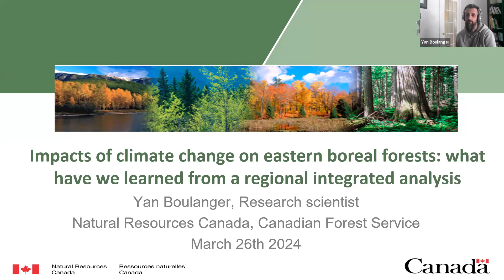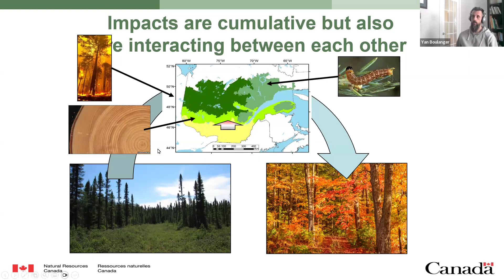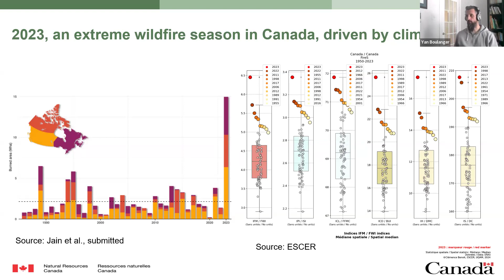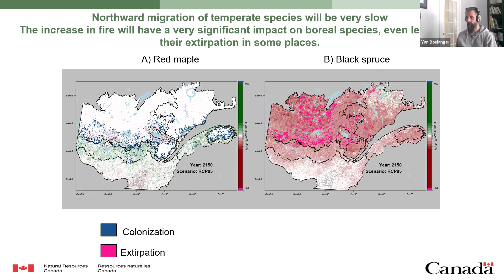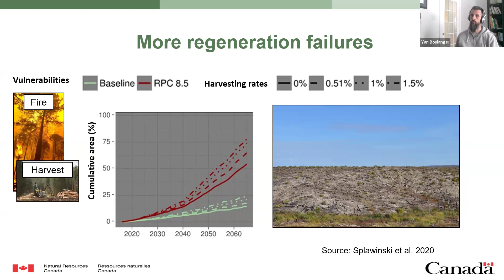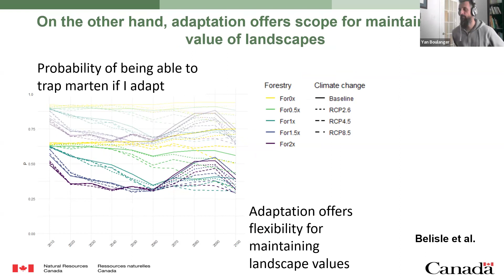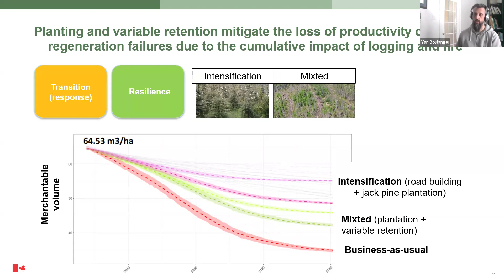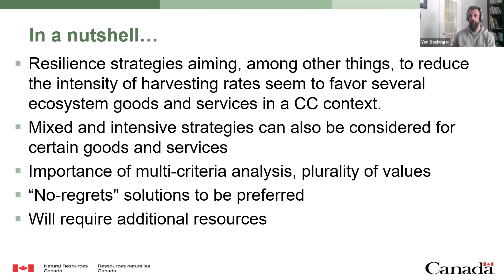Webinar: A regional integrated assessment of the impacts of climate change on Quebec’s forests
Yan Boulanger from the Canadian Forest Service presented the Regional Integrated Assessment, a comprehensive analysis of the vulnerabilities and adaptive capacities of Quebec's commercial forests to climate change.